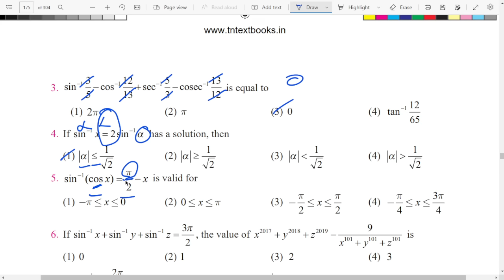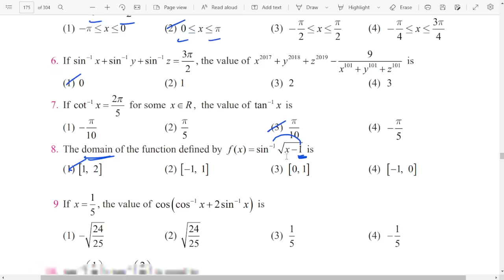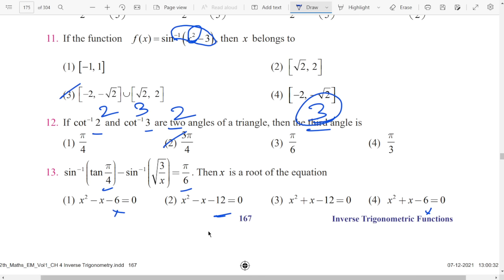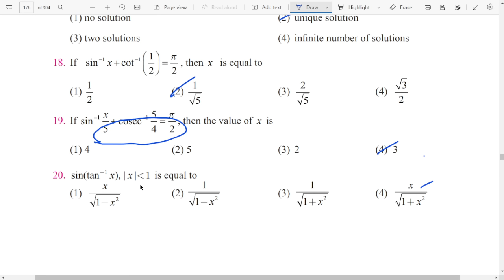12th Maths 🔥 One Marks Shortcuts 🔥 Chapter 4